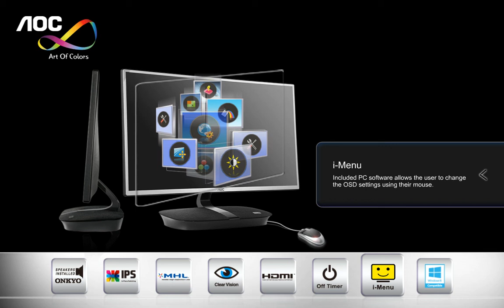AOC I2473PWM LED Monitor:Preview-English (Second Edition)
The I2473PWM is a stylish 23.8" monitor equipped with Onkyo 7W stereo speakers in the base. Onkyo is an award winning brand, well known for high fidelity sound among audiophiles. The AH-IPS display panel ensures consistent color and brightness regardless of viewing angle, across all points on the screen. The solid panel also leaves no visible trails if the screen is touched. This model comes with HDMI display input with MHL capability for compatible mobile devices, and Windows 8 compatibility. It has a slim design with a narrow bezel surrounding the screen.